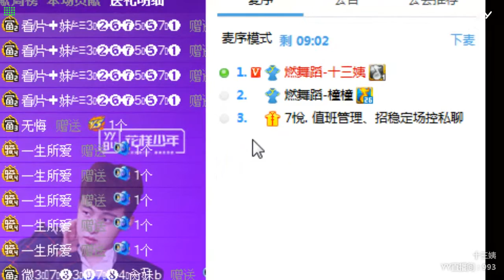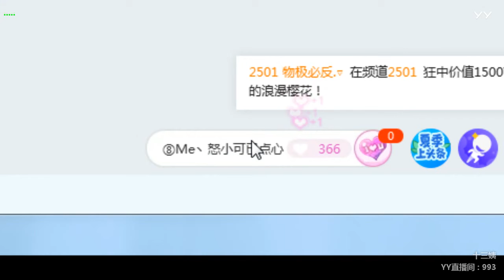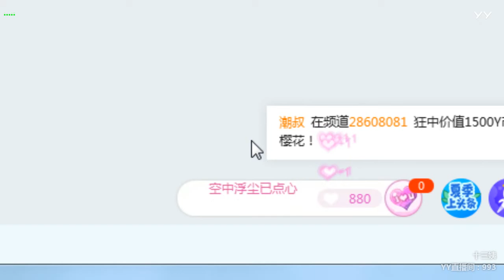【燃舞蹈】【YY LIVE】【Tik Tok app】【抖音歌曲】【Dance KPOP】【Artists Singing】 YY LIVE 十三姨